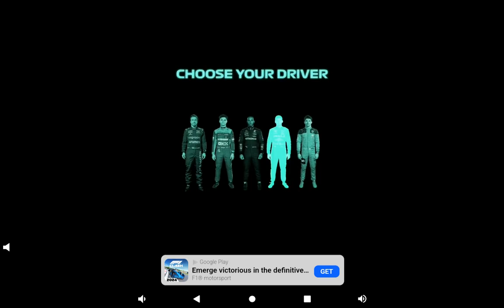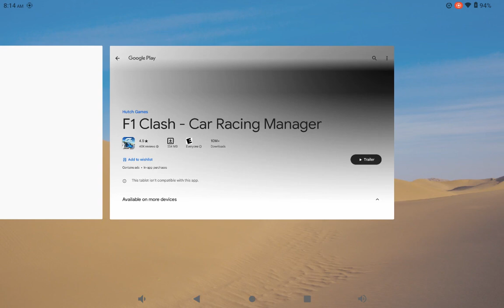PmRC Gaming Clip of the day Part TWO pkillamusik gaming gamingcommunity 🎮gamingvideos